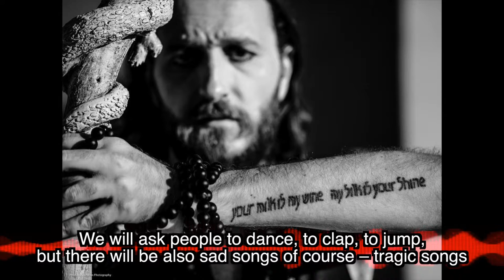Trailer: Orphaned Land w Krakowie, 10.03.2018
Iron Realm Productions oraz Zet Pe Te zapraszają na jedyny w Polsce koncert izraelskiego zespołu Orphaned Land.

Orphaned Land, pionierzy orientalnego metalu, ogłosili niedawno, że ich kolejna, siódma płyta pt. "Unsung Prophets & Dead Messiahs" ukaże 26 stycznia 2018 r. nakładem Century Media Records. Zespół promować będzie nowe wydawnictwo trasą koncertową, w ramach której 10 marca zaragrają w krakowskim klubie Zet Pe Te.